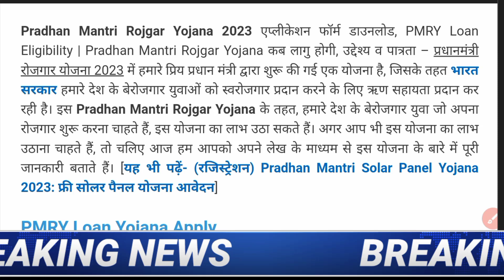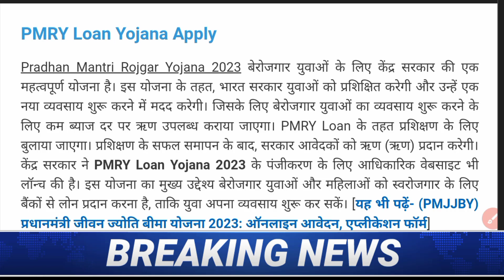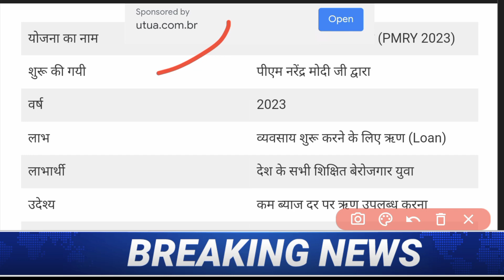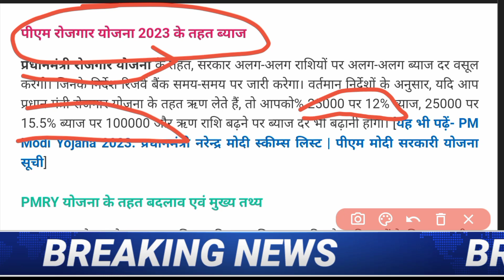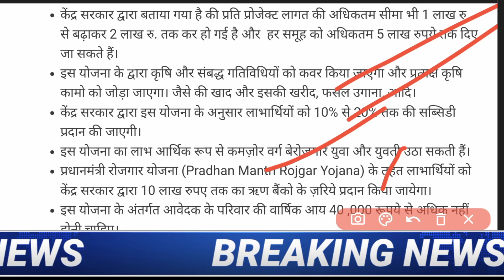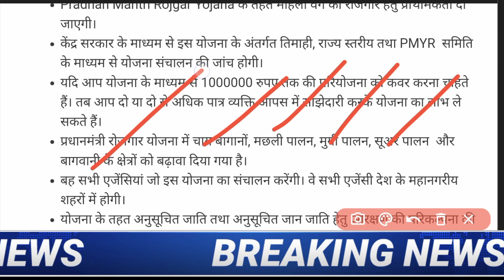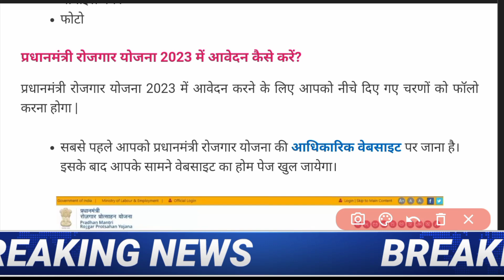PM रोजगार लोन योजना 2023 | pmegp loan yojana 2023 | लोन पर मिलेगा 35% सब्सिडी जल्दी करे आवेदन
Hi
Dosto Aaj Ki Is Video Me Maine Aapko Ye Bataya Hai PM रोजगार लोन योजना 2023 | pmegp loan yojana 2023  | लोन पर मिलेगा 35% सब्सिडी जल्दी करे आवेदन   Ummeed Hai Aapko Ye Video Bahut Pasand Aayegi